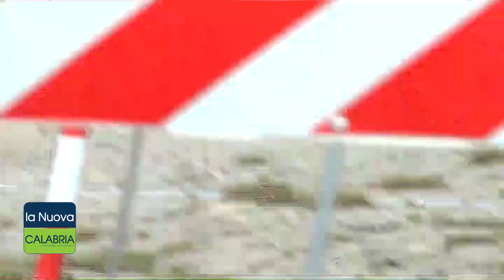Tensostruttura a Catanzaro. "Eseguiti circa 2300 tamponi molecolari. Possibile uso per il vaccino"